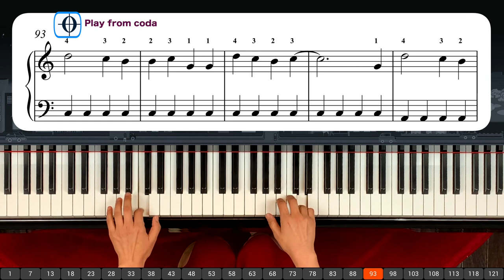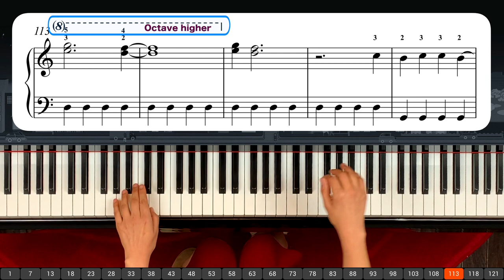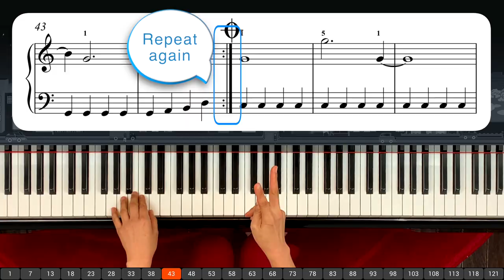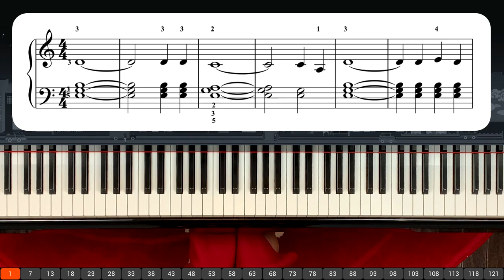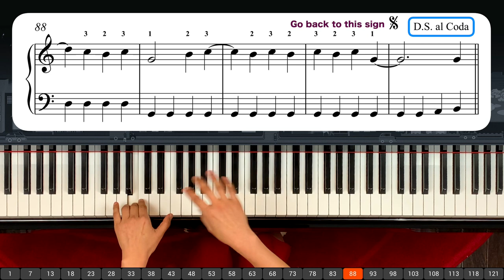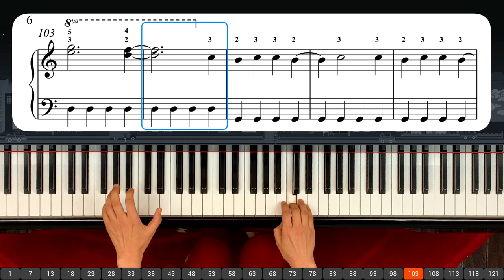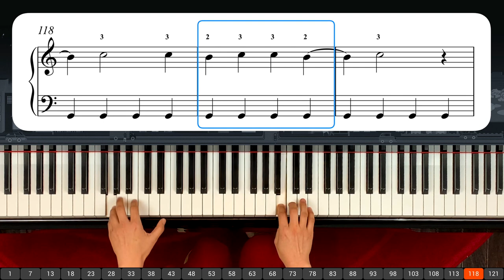Last Christmas_Easy: Best Christmas Song Ever No.1 (Piano Tutorial)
Easy Piano Tutorial in three different speeds with sheet music
Slow Speed 8th-notes = 50
3:20;22    Part 1 (Beginning - measure 28)
6:02;20    Part 2 (m. 29 - 44)
7:50;02    Part 3 (m. 45 - 92)
13:23;09  Part 4 (m. 93 - the end)

Medium Speed 8th-notes = 100
17:03;01